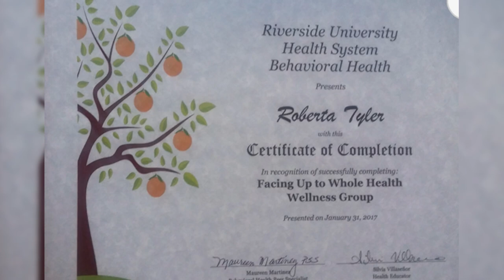Roberta Tyler's Testimony